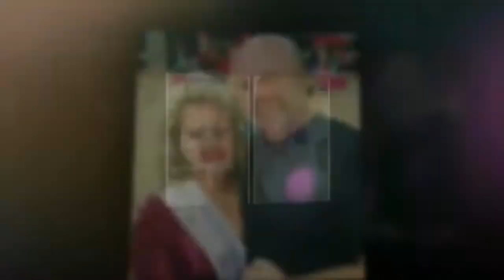Happy birthday Eric!!